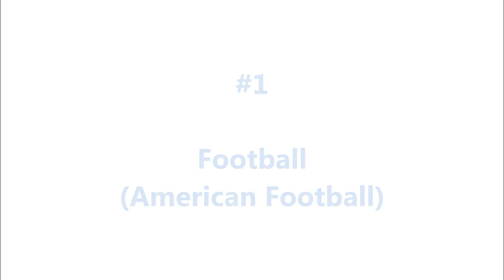Top 5 Sports in America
Top 5 Sports in America in terms of popularity, Enjoy!
1- Football, NFL
2- Baseball, MLB
3- Basketball, NBA
4- Hockey, NHL
5- Soccer, MLS